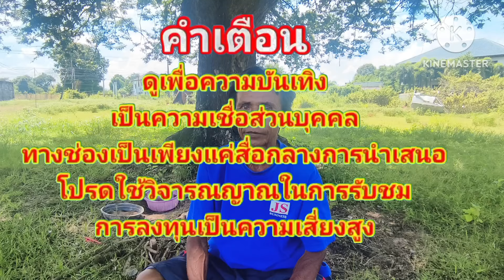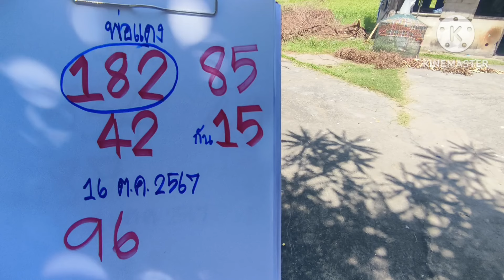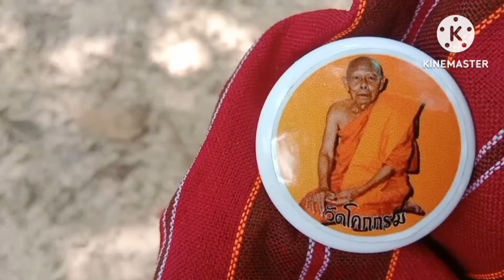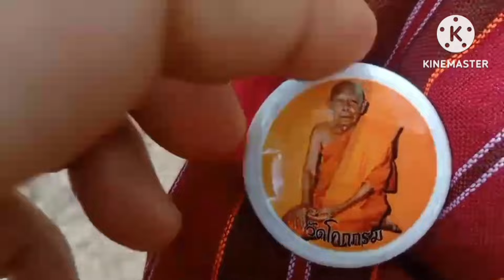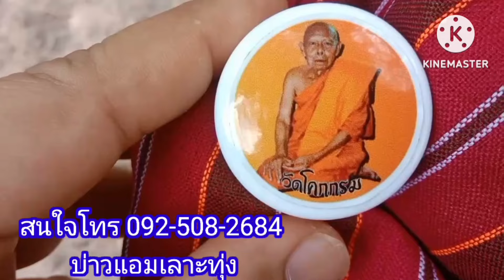พ่อแดง65-59แตก#สยองขวัญผีเจ้าที่สิให้รวยฮ้องบอก3โต16/10/67